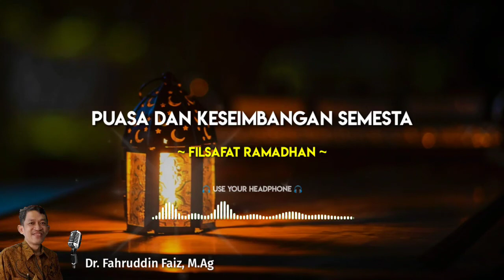Ada Keseimbangan Semesta di dalam Berpuasa | Ngaji Filsafat | Dr. Fahruddin Faiz, M.Ag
Ngaji Filsafat : Falsafah Puasa
Ngaji Filsafat 304
Edisi : Falsafah Teknologi
Pengampu : Dr. Fahruddin Faiz, M. Ag

Facebook Fanpage :
Santri Filsafat